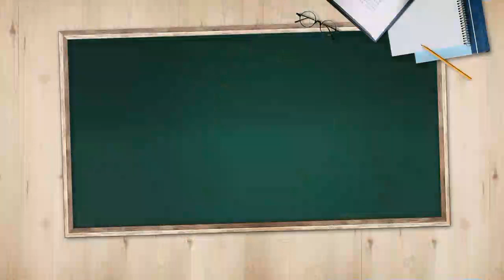[오늘의 키워드] 2천만 명분 백신 공급 합의했다더니…모더나 “논의 중”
◇ 모더나 VS 청와대

- 문 대통령, 29일 모더나 CEO와 직접 화상통화
- 靑, 모더나 백신 2000만명분 공급 "합의했다"
- 모더나 "백신 공급 위해 논의 중이라는 점 확인"
- 모더나, 영국 백신 공급 당시에는 "공급 합의"
- 모더나, 통상 협상진행 공식화시 "논의확인" 표현